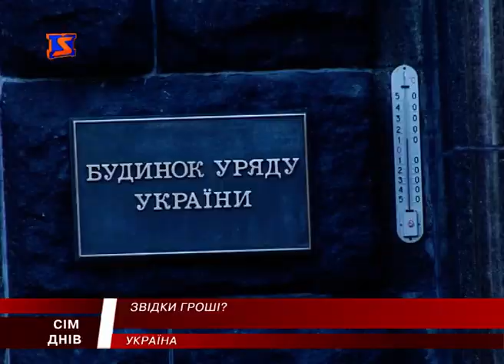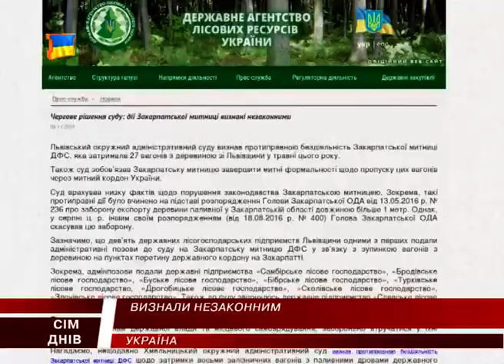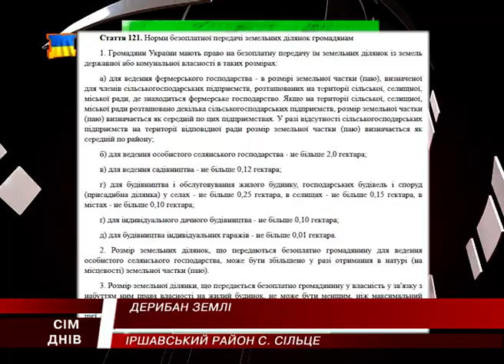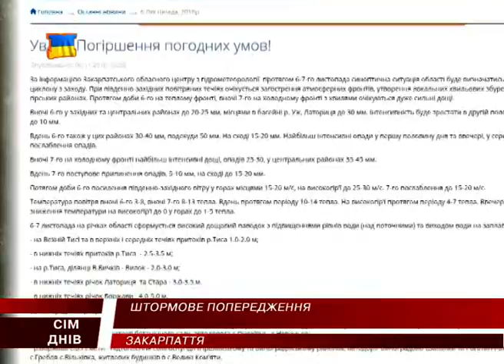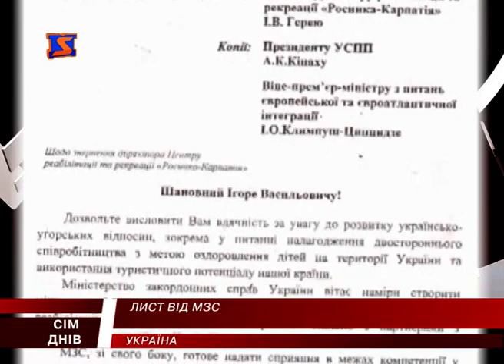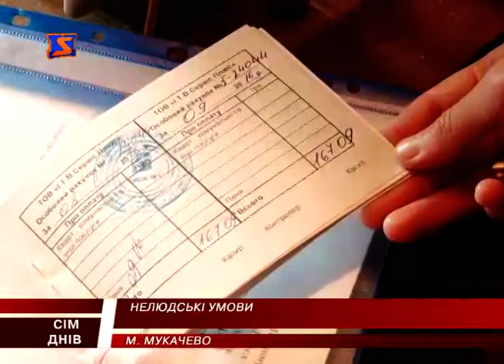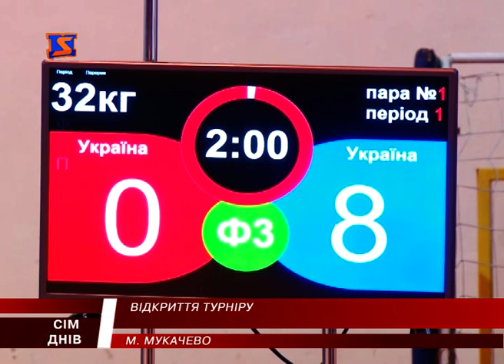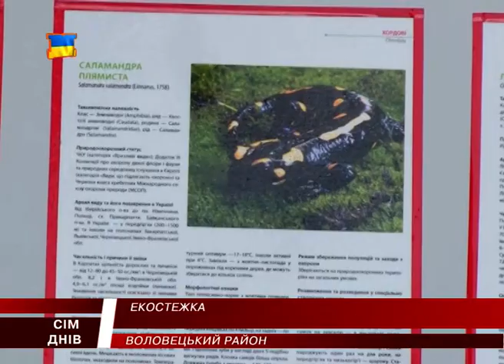М Студіо 7 Днів новини Закарпаття за тиждень 6 листопада 2016 року